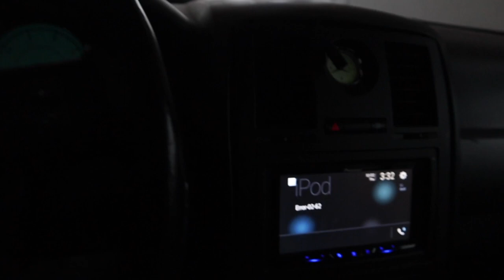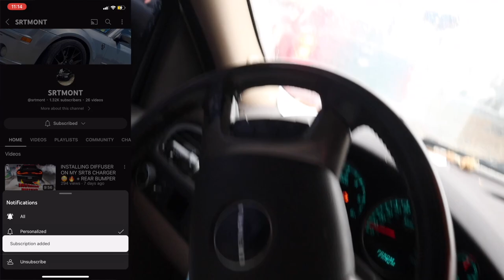FINDING HIDDEN DAMAGE On My Chrysler 300c 🤦🏽‍♂️ 🤦🏽‍♂️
I Found HIDDEN DAMAGE On My Chrysler 300c 🤦🏽‍♂️ 🤦🏽‍♂️